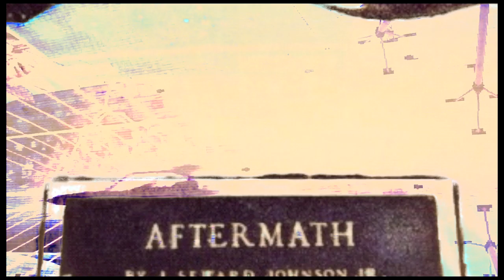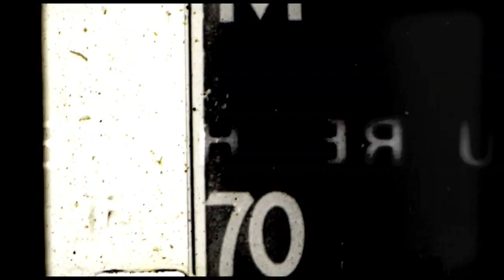Psalm One & Flosstradamus - MOTA REMIX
This is a Psalm One - laced remix to the Flosstradamus song "MOTA".